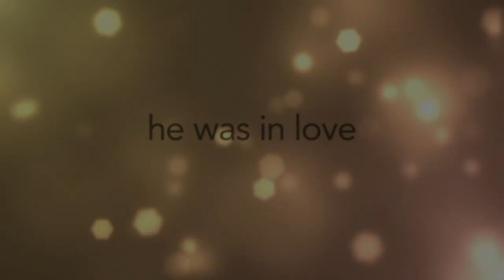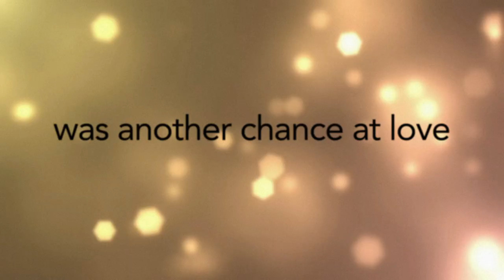Love & Air Sex Trailer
Breaking up is hard to do. Desperate and lonely, when Stan learns that his ex, Cathy, will be in Austin for the weekend, he hops on the first flight to the Lone Star State with hopes of "accidentally" running into her there. Little does he know that another breakup crisis will greet him in Austin between his friends Jeff and Kara. Cavorting through Austin's honkytonks, nightclubs, and a cutthroat air-sex competition, the two former couples find bouncing back from heartache to be unexpectedly complicated. An outrageous but heartfelt comedy, LOVE & AIR SEX is Bryan Poyser's follow-up to the hit Sundance film, LOVERS OF HATE.